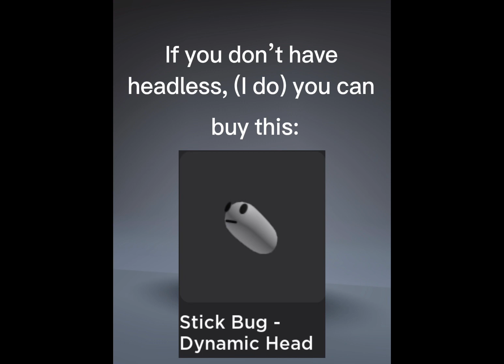How to be invisible in Roblox! *Working*